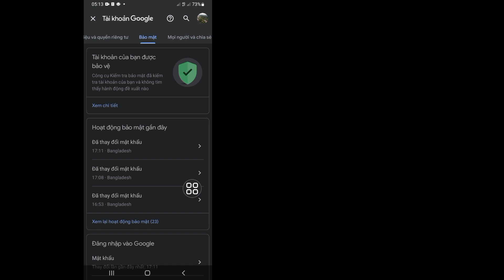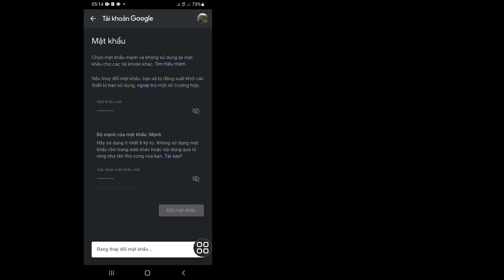Cách Xem Mật Khẩu Tài Khoản Google Trên Di Động 2023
Trong video này, tôi sẽ chỉ cho bạn Cách xem Mật khẩu Google trên Điện thoại di động. Nếu bạn muốn Xem Mật khẩu Google của mình trên Điện thoại di động, hãy tiếp tục xem video cho đến hết. Quá trình này rất đơn giản và dễ dàng.